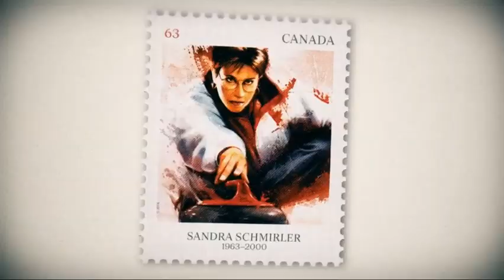Rock Solid Productions on United Shades of America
The team at Rock Solid teaches W. Kamau Bell to curl, introducing him to one of Canada's favourite sports.

United Shades of America - The Canadian Way

Instagram.com/rocksolidcurling